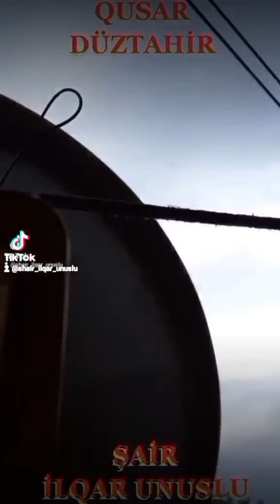NƏ VERMİSƏN MƏNƏ DÜNYA